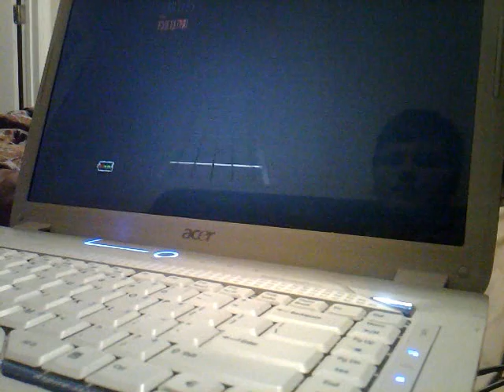alt tapping zigzags progress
I rarely do alt tapping with zig zags so I rarely ever practice it, but here's a little progress i guess